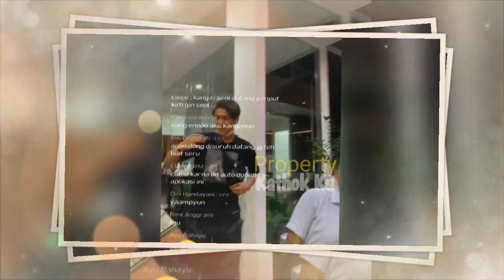Lesty Billar Bikin ROSSA Kiyutt, Bikin BAPERR Seisi Rumah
Jangan Lupa: _
Thankz!!..